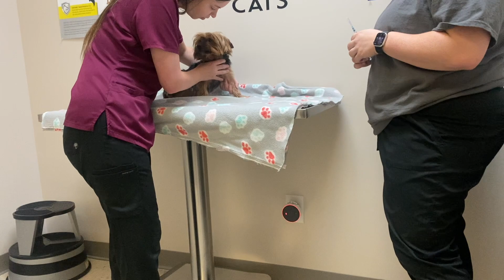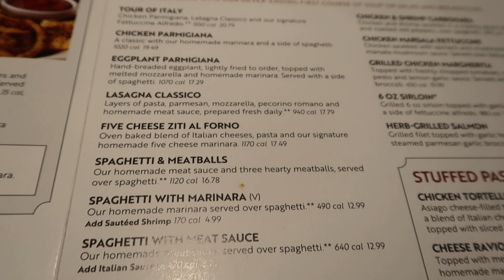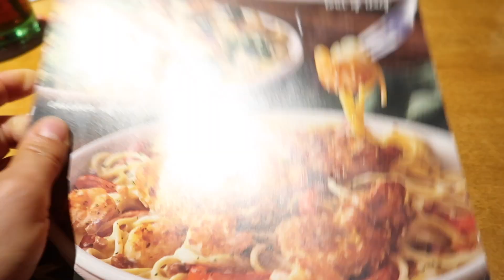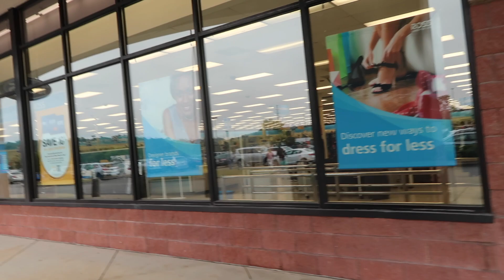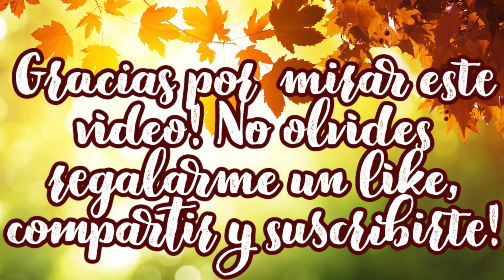MELANIE NOS INVITO A COMER 🤩ANDABAN ROBANDO EN LA TIENDA